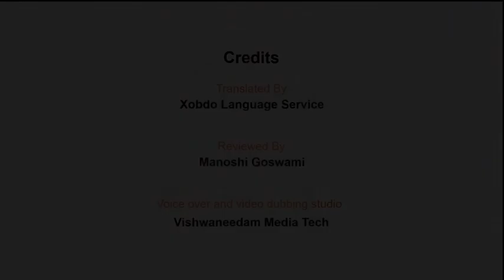Real life objects based on 3D shapes (Assamese) | দৈনন্দিন জীৱনৰ বস্তুৰ ওপৰত আধাৰিত (3D) আকৃতিবিলাক